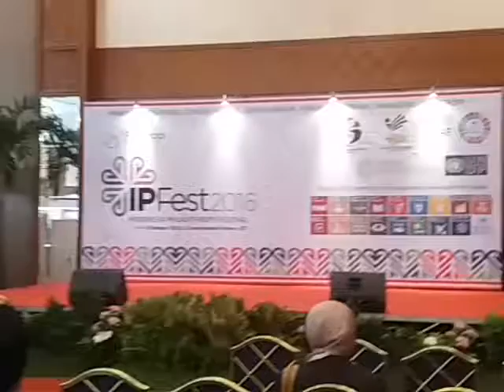Iyarat tangan Wo de ming ... JCC Philantrophy SMP Cinta Kasih Tzu Chi